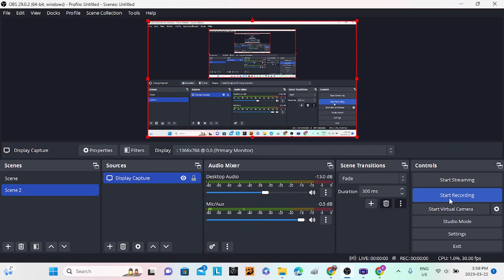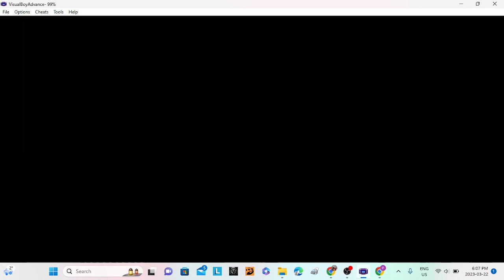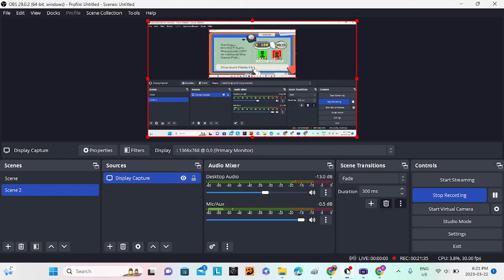mario and luigi supa stars the saga ep2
episode 2 big scary bowser and his big mean ship cant the mario bro's hande it?